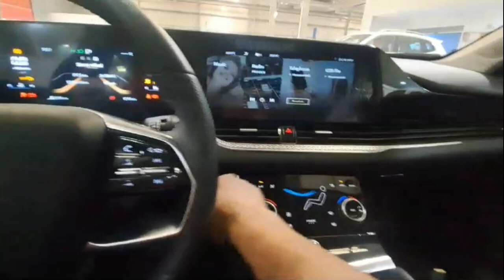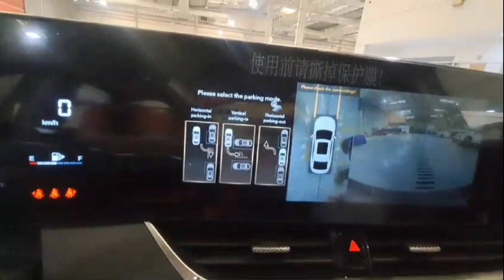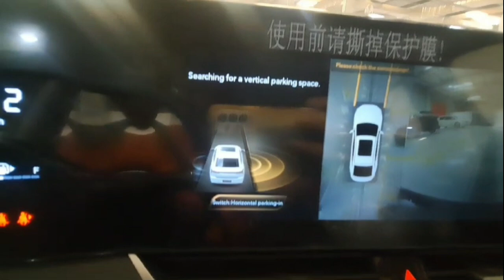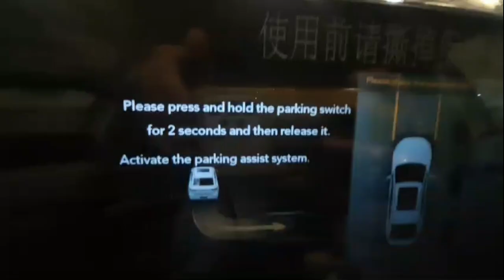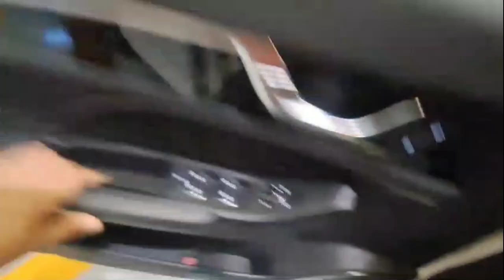FAW BESTUNE ,B70 AUTO PARKING SYSTEM 2025